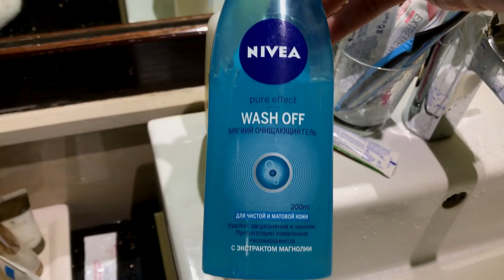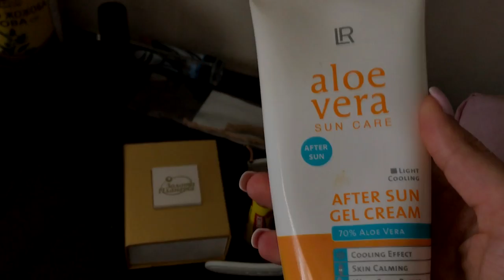Какие косметические средства я взяла на море. Запорожская Анна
Мой инстаграм: zaporozhska_anna
Всем привет! Видео заявка, а так же это видео будет полезно для тех, кто планирует отпуск на море. Что взять с собой обязательно и без чего можно обойтись?! В этом видео я покажу Вам нашу ванну в отеле, что взяла я и что, все же в итоге оказалось лишним. Так же, что беру на пляж, как защита от солнышка и чем пользуюсь из косметики на отдыхе!